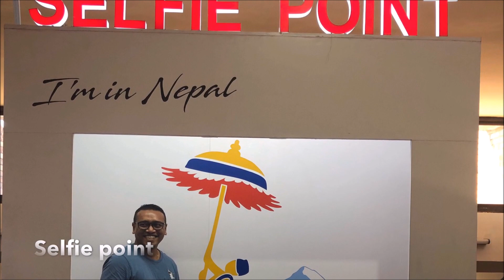Day 1: The Beginning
Nepal Day 1

Good morning Malaysia!

We left home at 6.40am to PH bus stop and took the 7am bus to the airport. Checked in and had our last Malaysian breakfast and we were just in time for our 9.50am flight via Malindo Air. We took off from the runway at 10.20am as there was a delay while boarding. Malindo Air service has dropped since the last I flew with them which was in 2016. Our flight was supposed to be 4hrs and 40mins hence the ETA is to be at 1pm local Nepal time. Our time difference is 2hrs 15mins. So you’ll get it when you do the maths. Anyways, we only landed at 1.15pm after hovering on the mountain range for almost 30mins due to the congestion at Tribhuvan Airport (Kathmandu). Then the part that I hate the most, the immigration process. We were told that it was a “Visa on Arrival” hence we had to scan our passport on the kiosk and input our details - similar to the one we write on the immigration slip. Then it will print out a slip and you have to proceed to the payment counter. We took the 15days pass which costs us USD25 or MYR115 and yes they do accept MYR in Kathmandu. Once the payment is done, you then proceed to the immigration counter to get your passport stamped. It took us 1.5 hrs to get out of the airport from the time we arrived. We met our guide Mr. Palsang and he brought us to the hotel in the city. We stayed at Truly Asia Boutique hotel which I would say it was reasonably good for a night stay. It took less than 30mins to get to our hotel from the airport. We checked in and got ourselves freshened up. At about 4pm we left the hotel to go get some food to eat as we were all starving! After we met some locals and asked them about their good local food place, we ended up in Nyano Restaurant which was new, clean and apparently the quality of the food is good. We had Dhal Bat (Thali Meal set) and Momo (Dumplings). It was yummy just like what the local has suggested. Just before we ate at Nyano, we changed our money to some Nepalese Rupees to use at the local stores. Nonetheless, they still do accept USDs in most places. After our dinner, we walked a bit in the city and ended up in this trekking store called Kala Patther Trekking Store which sells trekking, hiking, and mountaineering gears for a very low price. Some of us bought stuff that we require for our trekking. Then we walked a bit more to get passport photographs which are required for our trekking permit. After that, we were back to our hotel at about 8.30pm. We were tired and all we wanted to do was to shower but it did not happen. We ended up having some drinks at the hotel bar. We went back to our rooms at about 11pm and that’s the end of day 1 at Nepal.

Good night Kathmandu!